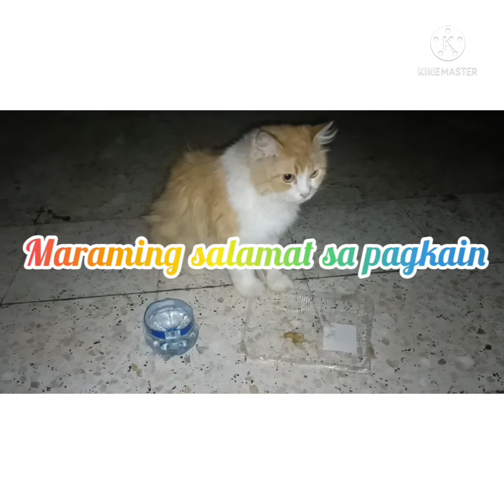Ang aming Alagang Pusa JM TV Official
thank you sa inyong lahat guys
JM TV Official